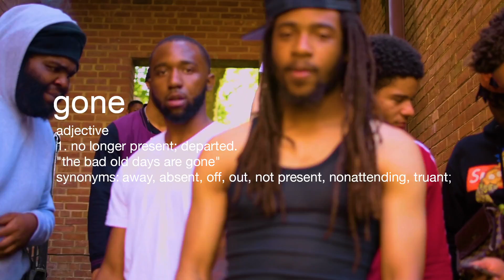Big Homie Loe Ft. King Quell - I'm Gone | Dir.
Big Homie Loe Ft. King Quell - I'm Gone | Dir. @thomas10figures | [sticknmove]
Watch in 1080p HD with headphones for full experience